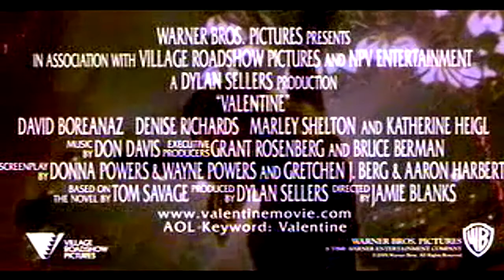Valentine 2001 Trailer HD | Denise Richards | David Boreanaz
Valentine 2001

Five women are stalked by an unknown assailant while preparing for Valentine's Day.

Director: Jamie Blanks
Writers: Tom Savage (novel), Donna Powers (screenplay)
Stars: Denise Richards, David Boreanaz, Marley Shelton